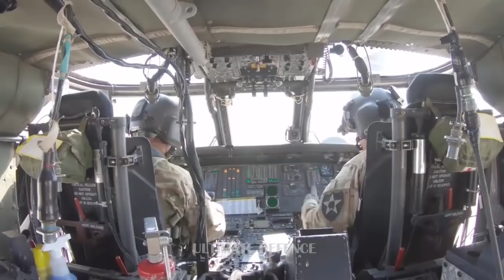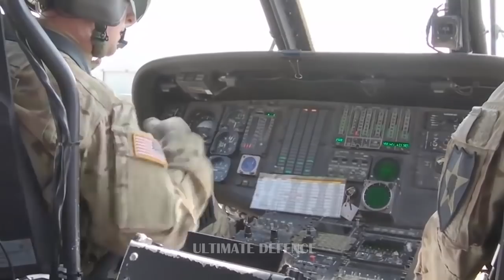GOOD NEWS! US Offering Over 12 Second-hand Aircraft to Philippine Army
This is the first time the United States will be turning over rotary and fixed-wing aircraft to the Philippine Army, which activated an aviation regiment late last year as the ground forces intensify counterinsurgency operations.

The Philippines will send teams to the United States next month to inspect helicopters and fixed-wing aircraft to be transferred to the ground forces under the Excess Defense Articles (EDA) program of the US State Department as Washington pours more military aid to its former colony and long-time security partner.

This is the first time the US will be turning over rotary and fixed-wing aircraft to the Philippine Army, which activated an aviation regiment late last year as the ground forces intensify counterinsurgency operations to end the Maoist-led rebellion before the term of President Duterte ends in 2022.

Washington has offered four UH-60 Black Hawk combat utility helicopters, four AH-1 Cobra attack helicopters and five twin-engine, turbo-prop C-12 Beechcraft planes for troop transport and medical evacuation, according to an Army colonel familiar with the acquisition project but who declined to be named because he was not authorized to speak to the press.